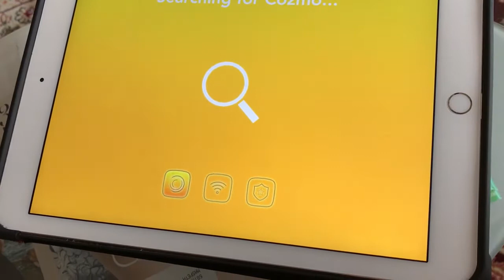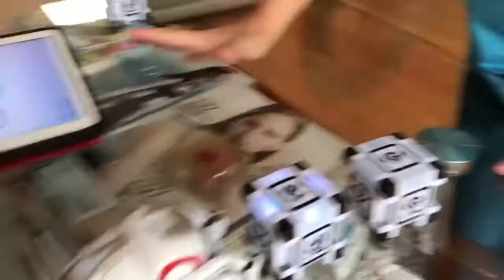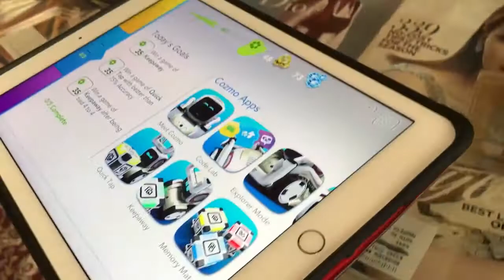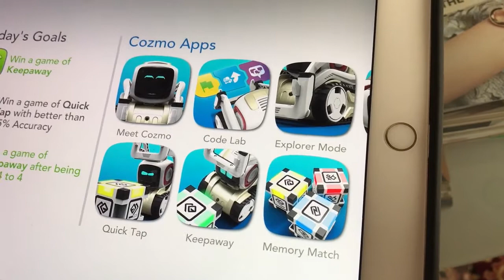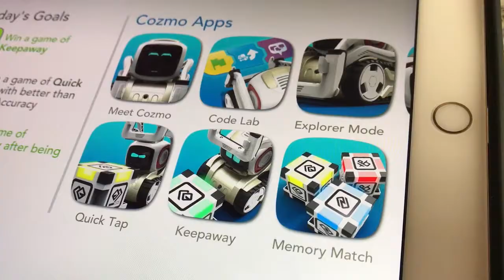Cozmo toy Robot Review, Cozmo RobotCute little robot, Cozmo is a little tiny Robot with a big heart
How to get 1000 Subscribers FAST How to get 1000 Subscribers FAST Cozmo Toy Robot review .
I'm showing games that You could play with Cozmo.
His Favorite tricks and funny emotions. Cozmo is a little tiny Robot with a big heart .
I always enjoy playing with him and You will too.
Cozmo is doing wheelie too .
This Tiny robot loves playing with his cubes
This is cozmo review with a lot of Playtime with Cozmo. I Think it is the Coolest Robot Tech Toy.
Here at ChrisGTXvideos we Post 3 Videos a week , every week